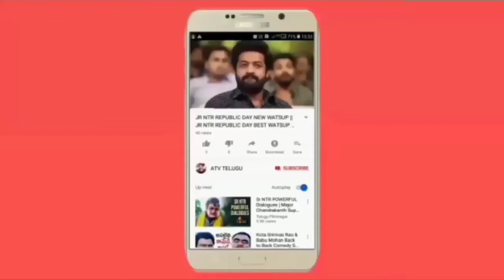MAHA SHIVARATRI JR NTR FANS CELEBRATIONS || 2019 JR NTR FANS CELEBRATIONS MAHA SHIVARATRI